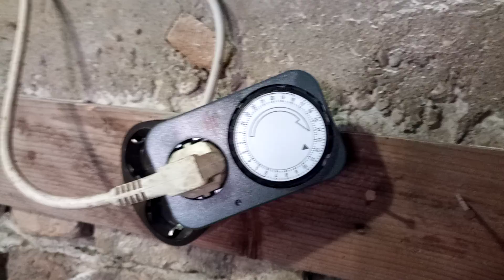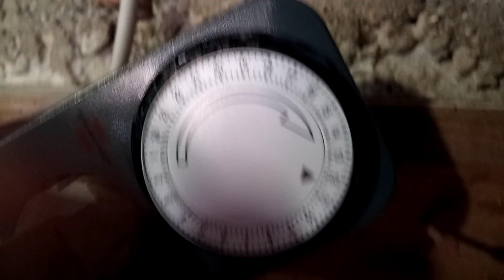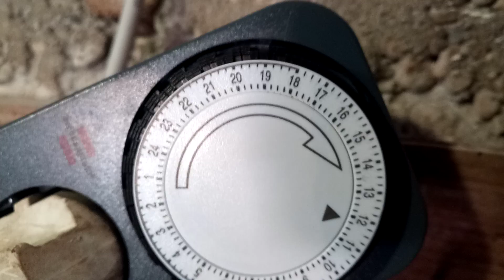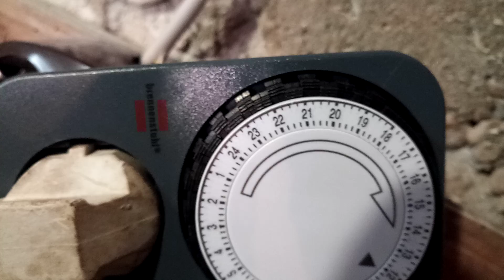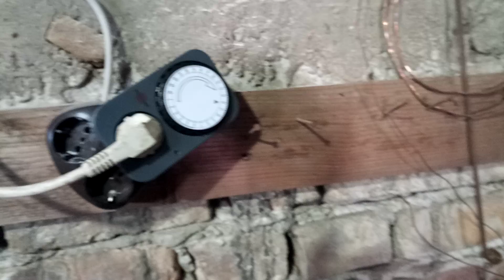Automata kutyaház és itatóvíz fűtés házilag 4000 Ft. ból ! Az áram bekötést is megmutatom :-)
Két szál van a fűtőszálon az egyiket a kék színű vezetékkel kell összekötni a hosszabbító kábelen a másikat a barna, fekete, vagy szürke vezetékkel ez a 3 színe lehet a fázisnak de természetesen ebből csak az egyik lesz a kábelben :-)

A víz alól kivettem a járólapot mert nem fűti túl anélkül se, és tényleg nem fagyott be éjszaka amikor reggelre minden más víz fagyott volt az udvaron :-)